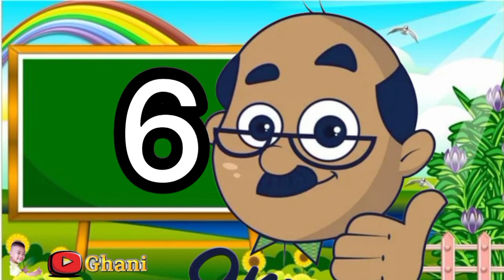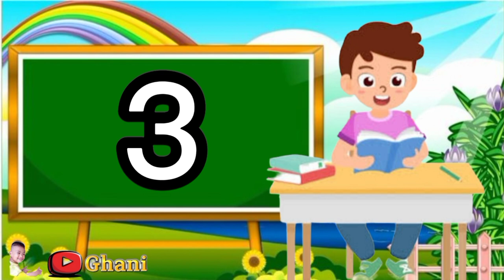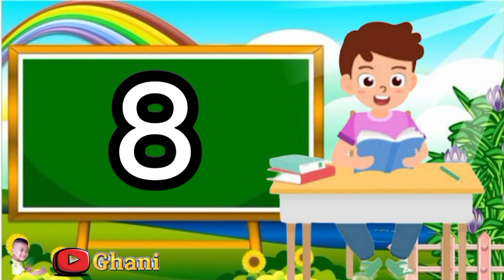Belajar Mengenal Angka Dan Menghitung TK PAUD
Belajar Mengnal Angka Dan menghitung
Selamat Belajar ya teman teman @ghani6606
Mengenal Angka  Dari 1 sampai 10 Dan menghitung Dari 1 Sampai 10